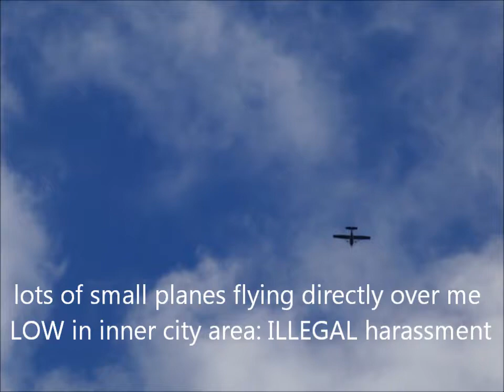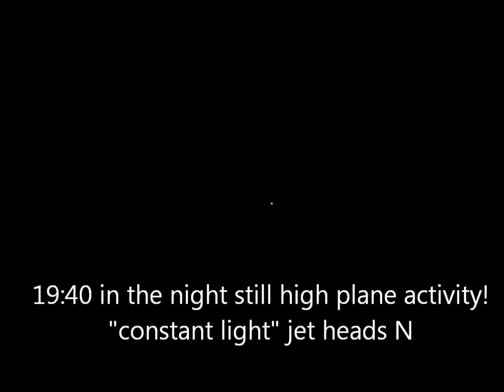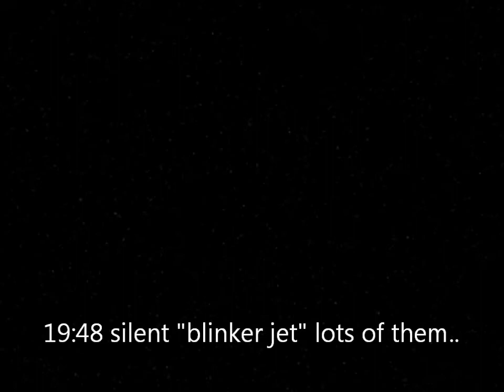8.3.12 2 Fighter Bomber kampf jets + many small aircraft Lowpass night plane activity Voerde Germany